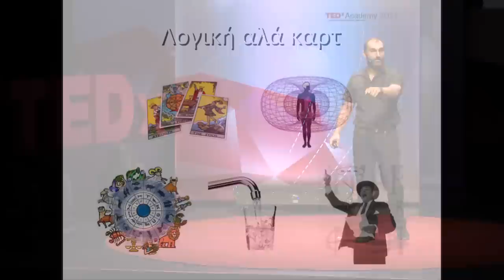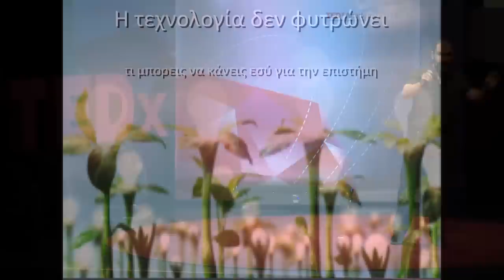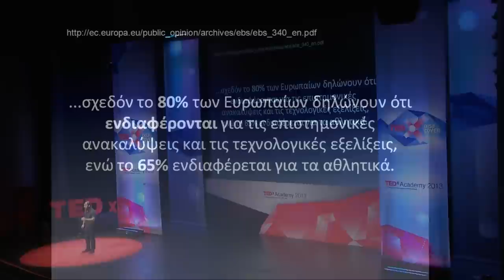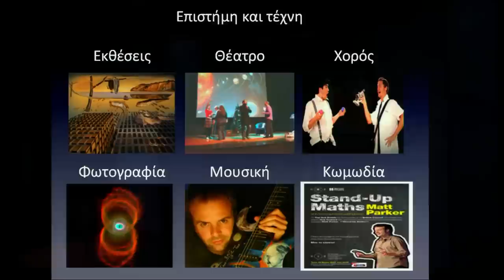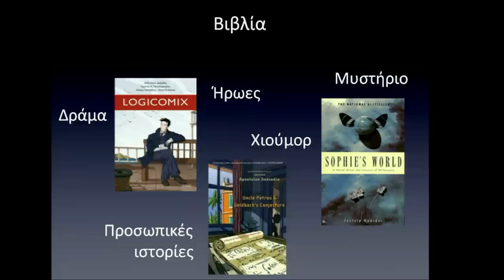Η σημασία της επιστήμης στη ζωή μας και στη κοινωνία: Σπύρος Κιτσινέλης at TEDxAcademy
Η επιστήμη είναι παντού γύρω μας, αλλά και μέσα μας μια εσωτερική ανάγκη. Είναι ένα μεγαλειώδες ταξίδι για την ανθρωπότητα. Ένα σπουδαίο εργαλείο και τρόπο σκέψης. Πώς μπορεί να αλλάξει τις ζωές μας; Γιατί η κοινωνία πρέπει να ζητά περισσότερη επιστημονική εκπαίδευση; Ποιο είναι το μέλλον της επικοινωνίας της επιστήμης;